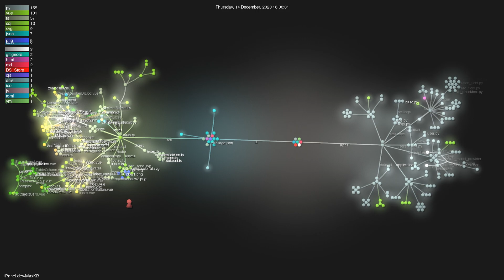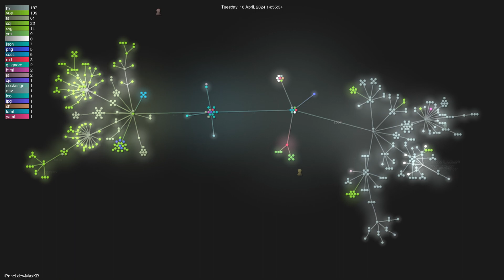1Panel-dev/MaxKB - Gource visualisation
Author: 1Panel-dev
Repo: MaxKB

Description: 💬  基于 LLM 大语言模型的知识库问答系统。开箱即用，支持快速嵌入到第三方业务系统，1Panel 官方出品。
Starred: 1333
Forked: 239
Watching: 15
Total commits: 842
Initial commit: Thu Sep 14 10:05:12 2023 +0800
Total number of files: 443